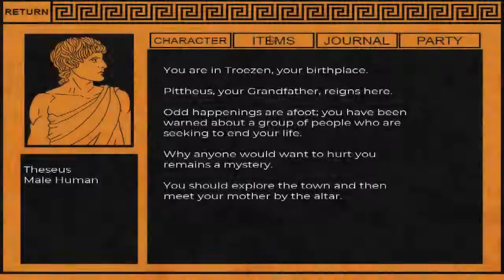THESEUS: JOURNEY TO ATHENS - Debut Trailer